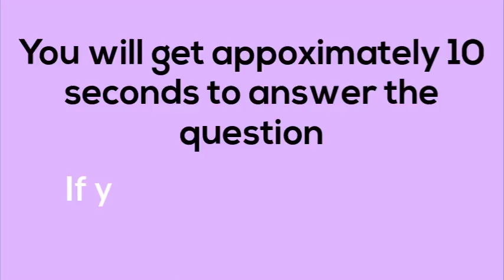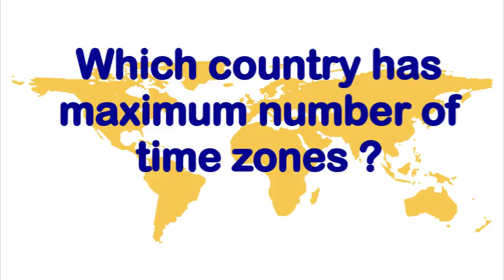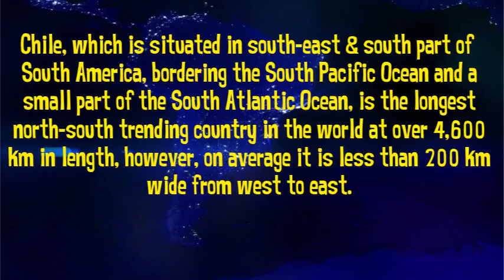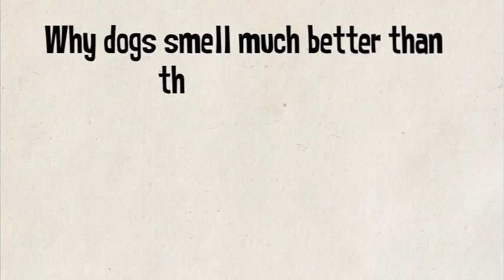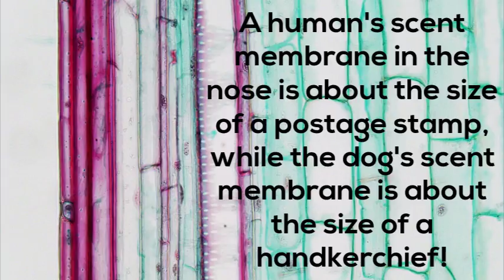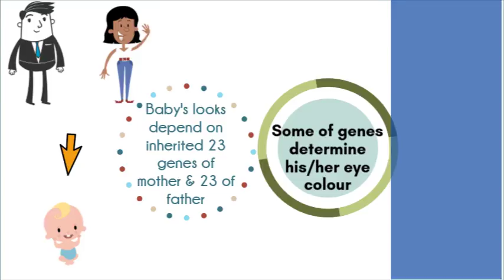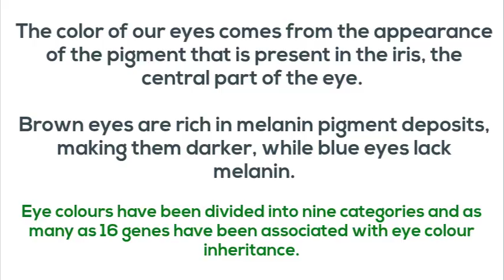Interesting/Unbelievable Facts you never know- Brainy (GK)- Part- 5 (rare/cool/amazing facts)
Education youtube Astonishing/Unbelievable/Rare/interesting/brain/cool/weird/best stuff/facts to amaze you! Walt Disney, scientific, psychological, brain, universe facts.
Most Brilliant General Knowledge questions and answers: A quick GK & IQ Test.